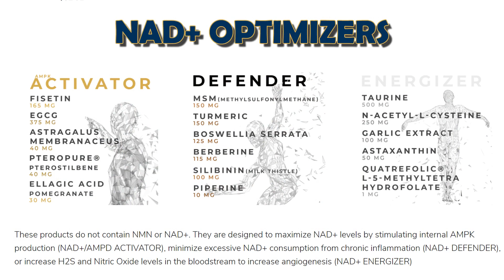AMPK Activator Giveaway by Alive by Science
This week’s giveaway is worth $56, and it is 2 x bottles of an AMPK ACTIVATOR.

Discovered by David Sinclair PhD, NMN or Nicotinamide Mononucleotide is the pre-cursor to NAD+ (Nicotinamide Adenine Dinucleotide), NAD is found in nearly all our living cells. NAD is essential for sustaining life.  Dr. David Sinclair (a professor at Harvard Medical School) once said if we suddenly didn’t have NAD we would be dead within eight seconds.’ Unfortunately, as we age our NAD levels drastically decline, clinical studies have shown that by age of 50 a typical person could have half the NAD+ they did in their youth and by the age of 80 our NAD+ (Nicotinamide Adenine Dinucleotide) levels drop to around 1% to 10% of those enjoyed in our youth. NAD is biologically unstable, which makes it unsuitable for oral supplementation. Fortunately, it is easy to restore our cellular NAD levels using NMN (Nicotinamide Mononucleotide) or NR (Nicotinamide Riboside), which convert to NAD when it is in the cell. These NAD boosting supplements can be purchased from reputable companies such as Do Not Age, Alive by Science and Pro-health Longevity, however there are many unscrupulous companies selling fake NMN, so buyer beware. Dr. David Sinclair confirms that a fascinating aspect of NAD+ is its dual role in protecting against factors that age us. This includes mitigating chemical stress, inflammation, DNA damage and failing mitochondria; all conditions associated with aging. In other words, while a decline in NAD+ levels may negatively influence lifespan and Healthspan (health-span), so restoring NAD+ is increasingly being viewed as a scientific way to promote longevity and a way to combat the diseases of aging too. A rigorous scientific review of NAD+ reveals that its longevity benefits arise from eight different, but interrelated, functions. In 2013 a scientific study; 2-year old mice were tested for muscle wastage, insulin resistance and inflammation, all are, on humans used as indicators of the aging process, they were then given NMN (Nicotinamide Mononucleotide) for 1 week. In all cases, after only 1 week the 2-year old mice were reflecting the expected findings of 6-month old mice in the areas of muscle wastage, insulin resistance and inflammation. In human terms that would be comparable to a 75-year old having the results you would expect from a 25-year old. In a later methodical study, in 2018, again on mice, Dr. David Sinclair’s team at the Harvard Medical School found that the aging of blood vessels had been reversed.  The science showed that mice that were given NMN (Nicotinamide Mononucleotide) had restored blood vessel growth and had increased muscle endurance by up to 80%. Supplementation with NMN (Nicotinamide Mononucleotide) and NR (Nicotinamide Riboside) has been shown to slow cellular aging in mice and improve many metabolic defects common to degenerative processes, including muscle wastage, insulin resistance and inflammation. Nicotinamide mononucleotide ("NMN", "NAMN", and "β-NMN") is a nucleotide derived from ribose and nicotinamide.